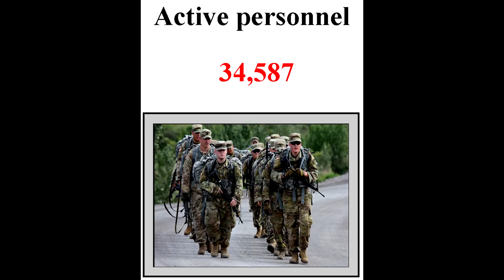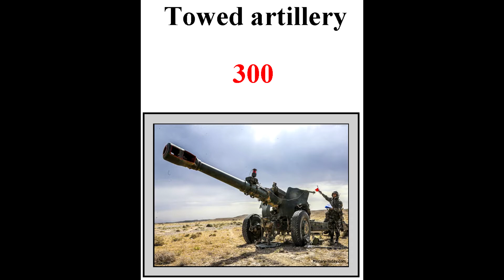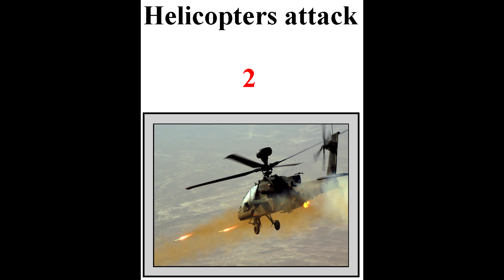How powerful is Hungary?